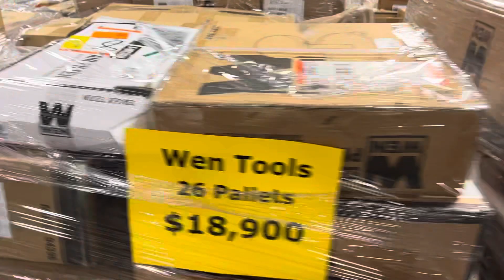September 29, 2023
WEN Tools